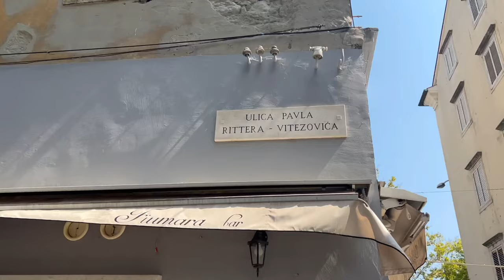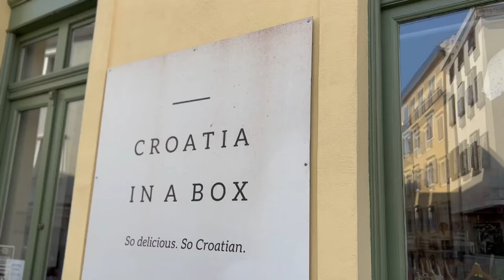Day 1 in Croatia 🇭🇷 Rijeka